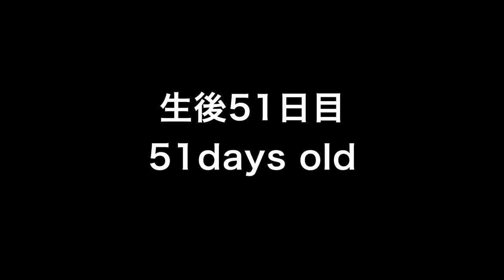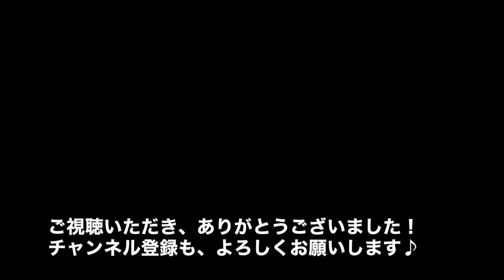Labrador puppy 51days old♪ラブラドールレトリーバーの子犬・生後51日目・ブラック♂の子犬♪のんびりやでくいしんぼう！ラブラドールらしい、しっかりとした顔立ちのハンサムボーイ